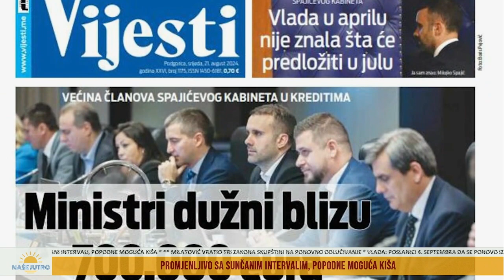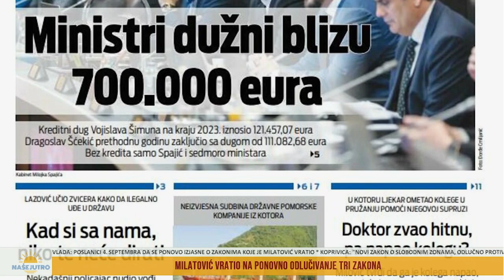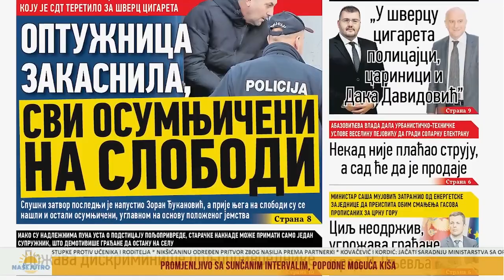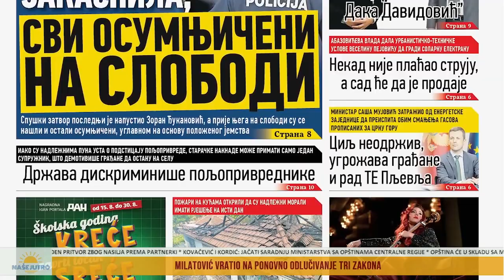NAŠE JUTRO: dr Borislav Đurušić 21. 8. 2024.